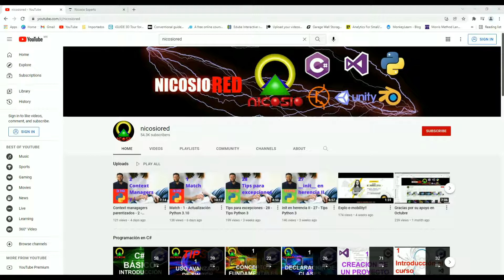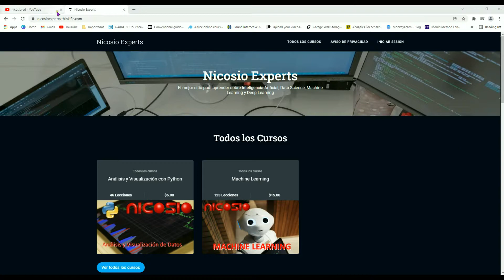Gracias por el apoyo en Noviembre